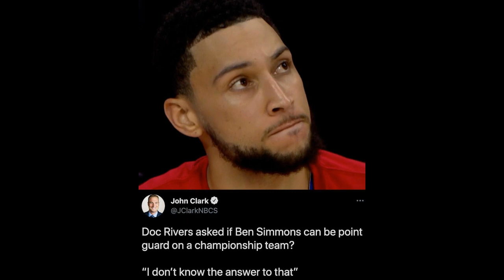“I still believe in him, but we have work to do ” Doc Rivers on Ben Simmons